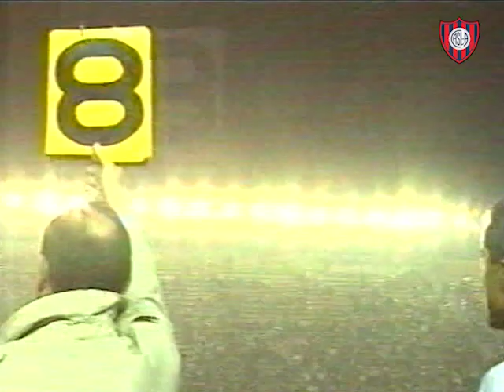San Lorenzo 1 Racing 0 Apertura 1995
DOMINGO 13 DE AGOSTO Fecha 2 Apertura 1995

SAN LORENZO: 1
RACING CLUB: 0

SAN LORENZO:  Angelucci; Arevalo y Manusovich; Escudero, Galetto y Ruggeri, Rivadero, Monserrat, Biaggio, Silas y E.Gonzalez. DT: Veira

RACING CLUB: González; Costas y Zanetti; Reynoso, Quiroz y Ubeda; Delgado, Viqueira, Carrario, Capria y Pompei. DT: Marchetta

Goles: ST: 42m. Ortega Sanchez (SL)

Juez: Crespi
Recaudación: $ 317.627
Cancha: San Lorenzo
Cambios: Gaitan por Biaggio; Ortega Sanchez por Silas (SL). Chacoma por Viqueira; C.Lopez por Pompei; Armentano por Carrario (RC)
Expulsados: Reynoso (RC) y E.Gonzalez (SL)

Info: Museo Jacobo Urso